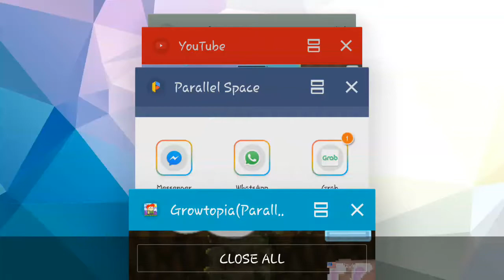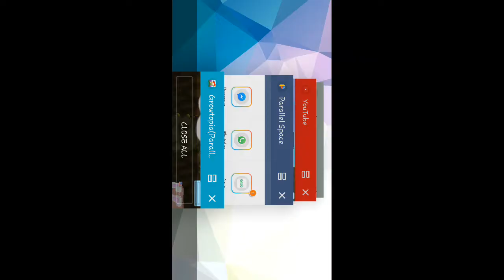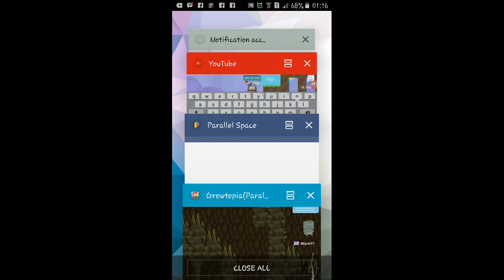CAVE PARKOUR! [SO HARD] ft. krazme